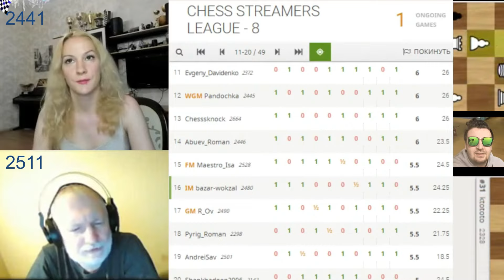И ТУТ БЕЗНАДЕЖНО, И ТАМ БЕЗНАДЕЖНО, И НИКАКИХ ШАНСОВ! / CHESS STREAMERS LEAGUE 8/ ФОМИНЫХ vs ВЛАСОВ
CHESS STREAMERS LEAGUE - 8 // 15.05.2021

Результаты турниров:
Stage 1: Swiss system, 13 rounds, 3+0, exit from the group to 1/8 finals - 8 places in playoff.

Stage 2: Consolation Tournament . CSL-8 Arena

Формула Шахмат
Женский международный гроссмейстер, WGM Мария Фоминых

bazar-wokzal chess
Международный мастер IM Николай Власов